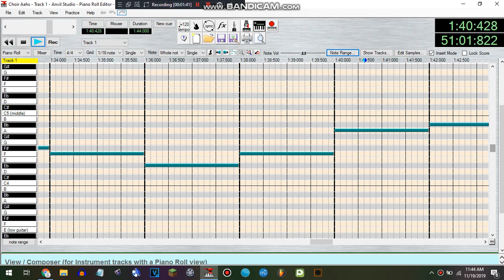Choir Aahs MIDI test on Anvil Studio